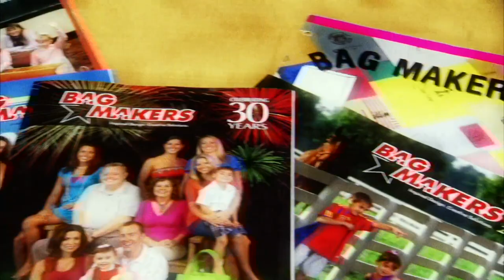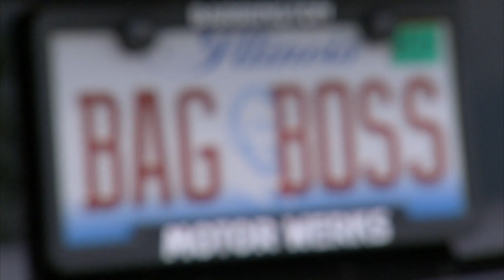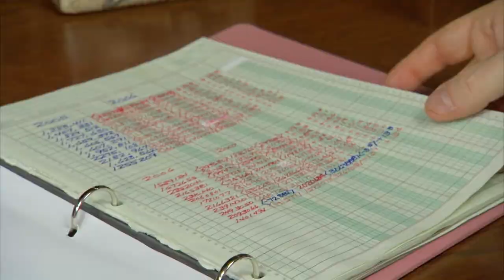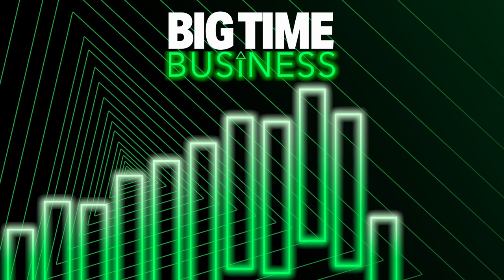A Side Hustle Selling Plastic Bags Made This Lady A Millionaire | Big Time Business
Nicknamed 'The Bag Lady' by customers and family alike, Maribeth Sandford began printing logos on shopping bags in 1980. Since then her business has since reached over $40 million in annual sales, proving that determination and innovation pay off.

How I Made My Millions: Season 1 Episode 12: AMY'S KITCHEN/BAG MAKERS, INC./E.S. KLUFT & CO.
Chronicling the stories of ordinary people whose creative ideas combined with their unwavering determination yielded extraordinary success.

Discover how celebrity tycoons to CEOs of the most unassuming businesses have made their millions, we have it all here on the Big Time Business channel.